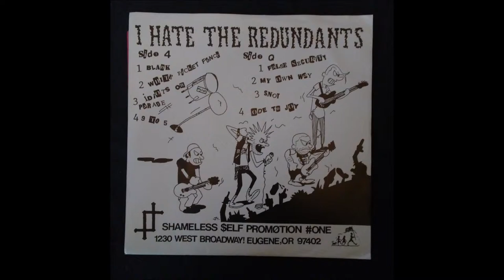The Redundants - My Own Way